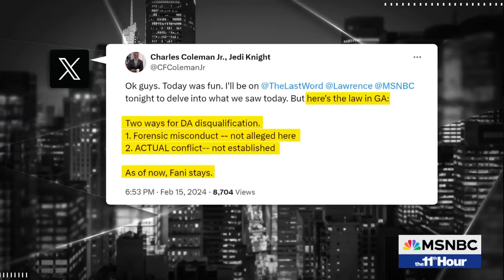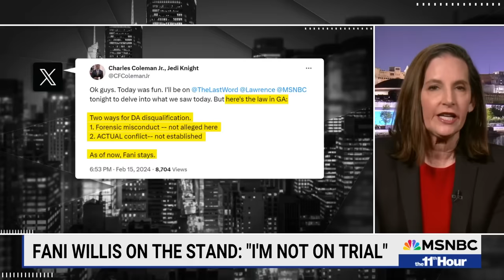'A lot of spectacle, but not very much substance.': Hear Fani Willis testimony on alleged misconduct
Fulton County District Attorney Fani Willis fired back at misconduct claims levied against her amid Trump’s election interference case in Georgia. Wall Street Journal White House reporter Annie Linskey, former U.S. attorney Joyce Vance, and former federal prosecutor Ankush Khardori join us to discuss.